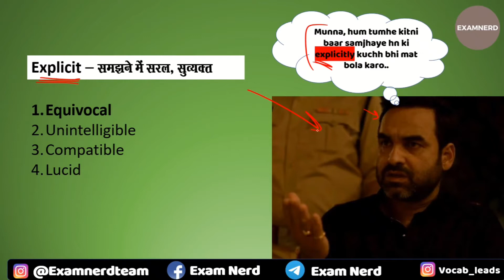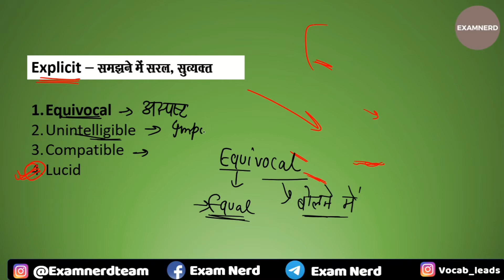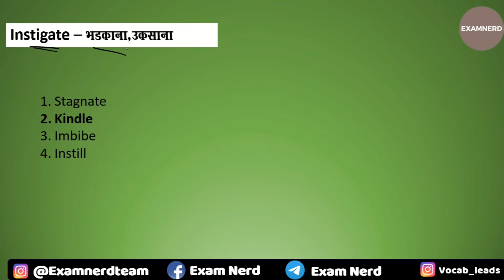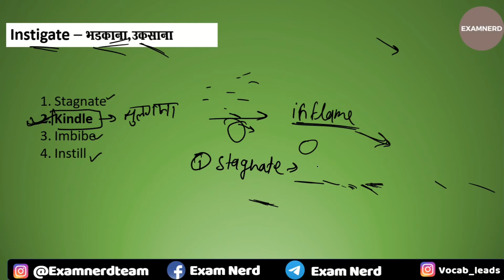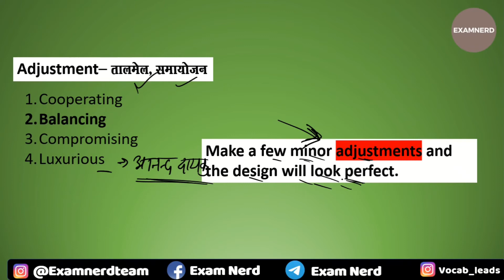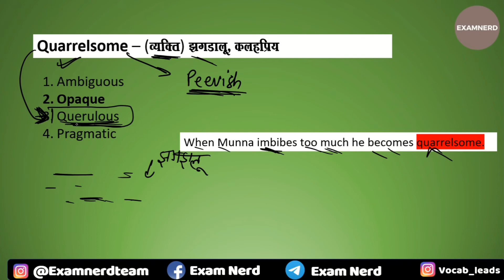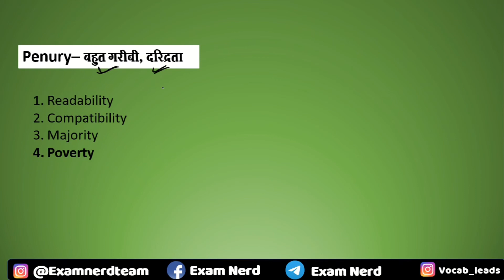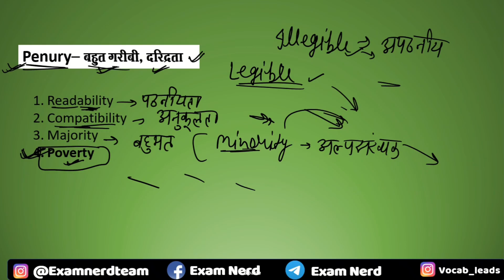Learn vocabulary with mirzapur || Week 2 day 2 || Synonyms and antonyms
!!! Important Notice !

Why Exam Nerd ?
This channel is for those who are worried about their upcoming exams and always find difficult to get the useful sources.
We provide our students with  best content so that they can stand out from others and  crack their exams with no confusion.

If you are preparing for government job examinations and do not have enough sources, then EXAM NERD is a boon for you.

As of know we have uploaded-

We are trying our best to provide you with more videos with easy explanation.
All we need is your support.

Why Exam Nerd ?
This channel is for those who are worried for their upcoming exams and always find difficult to get the useful sources.
We provide our students best content that stand out from others and help our family like audience crack their exam.

learn vocab with mirzapur
mirzapur vocabulary,
learn english with easy tricks
english vocabulary for competitive exams,
english vocabulary,
ssc cgl exam preparation,
vocabulaly for ssc cgl,
cgl mains vocabulary,
cds vocabulary,
exam nerd english,
daily english vocabulary for competitive exams,
ielts vocab,
ielts practice,
the vocabulary show,
daily vocabulary my examnerd,
week 2 day 2 vocabulary,
vocabulary with root words,